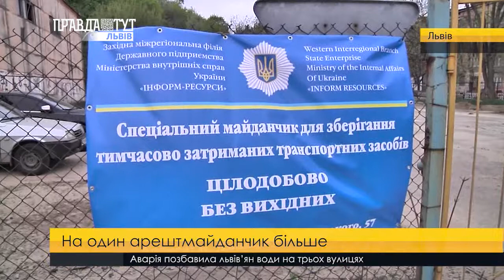Ще один арештмайданчик запрацює у Львові. ПравдаТУТ Львів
Ще один арештмайданчик запрацює у Львові. На території «Львівелектротрансу» на вулиці Вітовського, 57 відтепер цілодобово функціонує спецділянка для тимчасового перебування автомобілів, які «Муніципальна варта» евакуйовує з місць, заборонених для паркування. Вона розрахована орієнтовно на 30-40 автомобілів. Там уже встановили освітлення, будку та термінали.